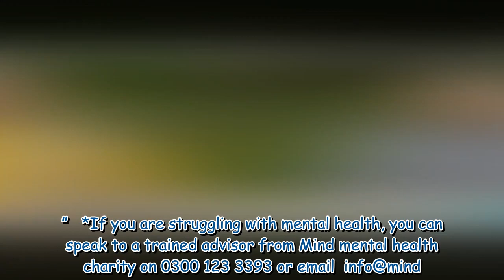Chris Packham opens up about tragedy that made him feel suicidal